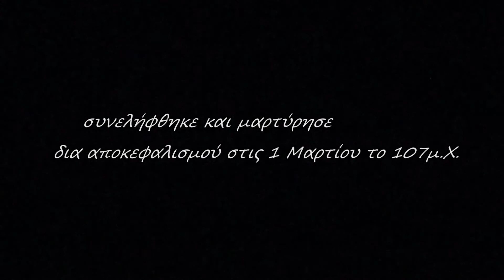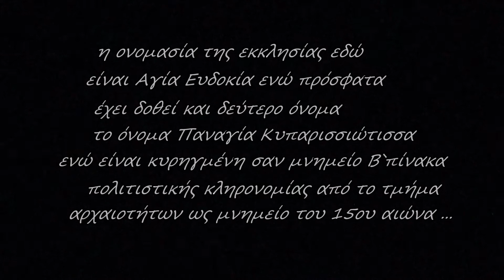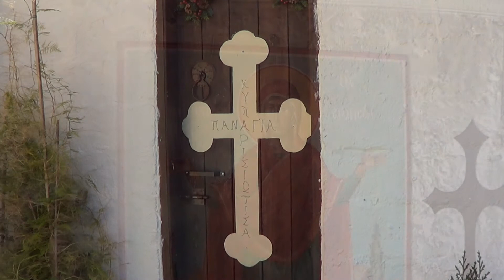Αγία Ευδοκία η από Σαμαρειτών η Οσιομάρτυς (Παναγία Κυπαρισσιώτισσα ) - Κολόσσι Λεμεσός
η ερειπωμένη εκκλησία της Αγίας Ευδοκίας ( και Παναγία Κυπαρισσιώτισσα ) στο χωριό Κολόσσι στην Λεμεσό ...